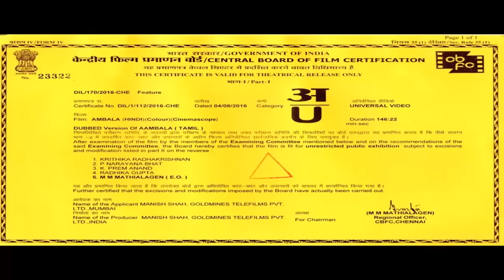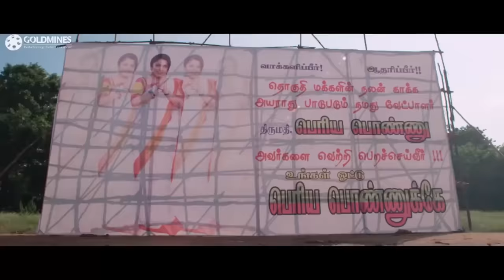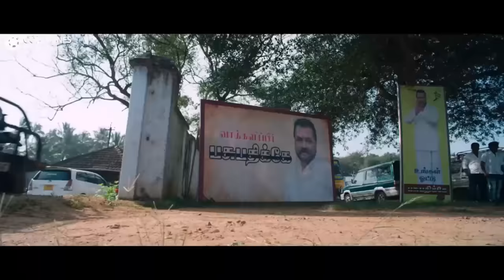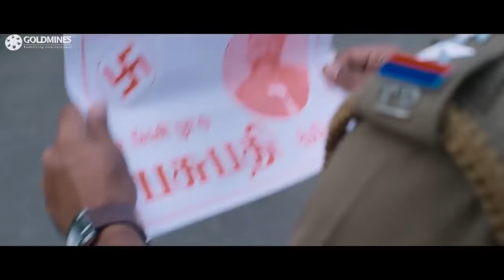Ambala (HD) - Vishal Blockbuster Hindi Dubbed Movie | Hansika Motwani, Ramya Krishnan, Santhanam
Saravanan is a jobless, carefree easy-going Mr Nice Guy who falls head-over-heals in love with Maya. Saravanan's father Aalavandhan narrates his son a flashback on why he and his wife got separated, also conveys his wish on re-uniting with his sisters' family and for that his sons should marry the daughters of Aalvandhan's sisters. Incidentally, Maya is the daughter of Ramya Krishnan and the rest of the story tells us whether both family reunite again or not.

Movie :- Ambala (Aambala)
Starcast :- Vishal, Hansika Motwani, Ramya Krishnan, Santhanam, Prabhu, Vaibhav Reddy, Madhuurima, Maadhavi Latha